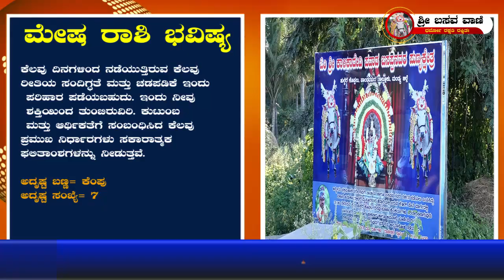ದಿನದ ಭವಿಷ್ಯ 07 09 2022